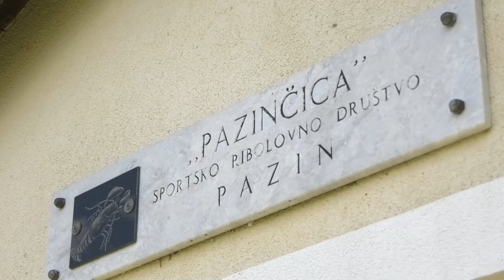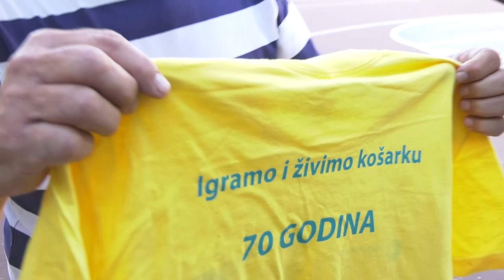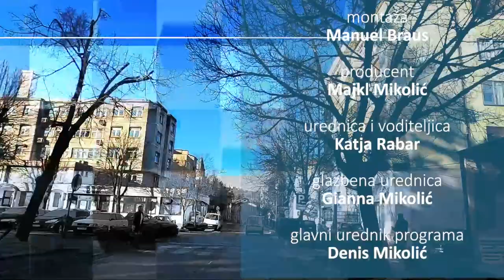Pazinska kronika 08.08.2022.